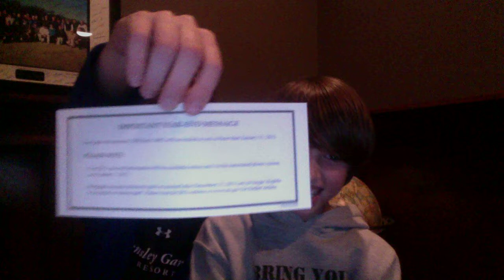just that weird with randomness 2!!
more of your favorite randomners!!!      remember comment RANDOM or JUST PLAIN STUPID!!